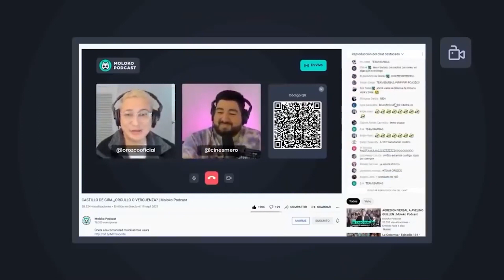¿QUÉ ES LA LIMA MAJOR? ft. BLUE y MR CHOCO | Moloko Chats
Únete a la comunidad molokial más usura